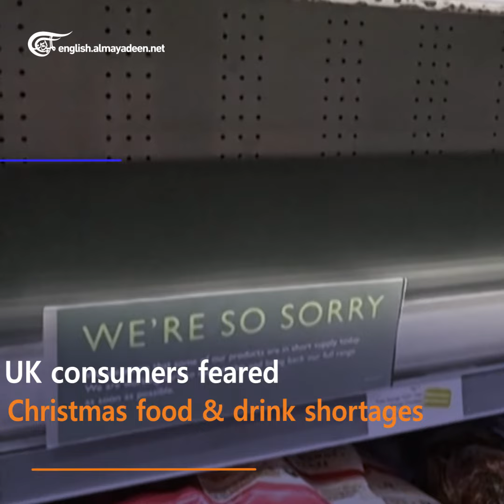Brexit: Two years of challenges and crises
49% of Britons think Brexit was “wrong”, while 38% said it was “right”.